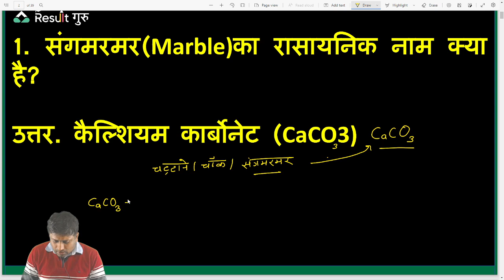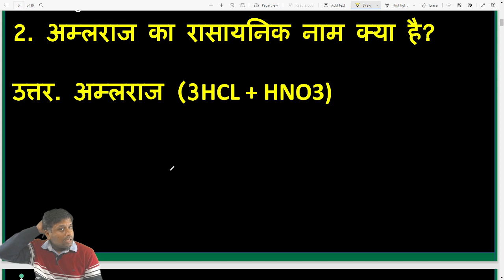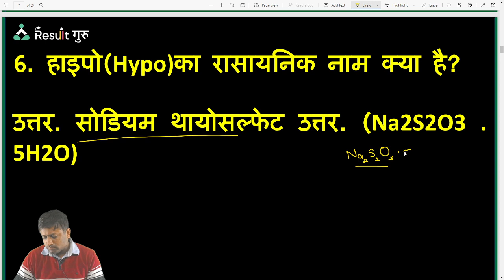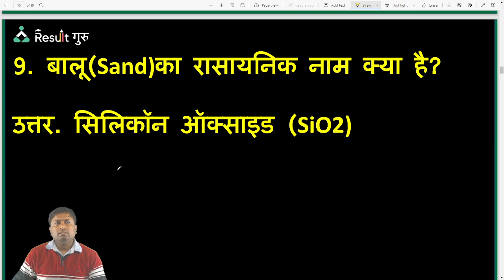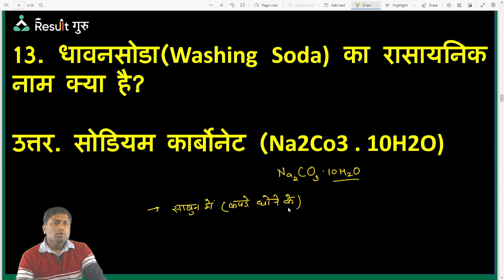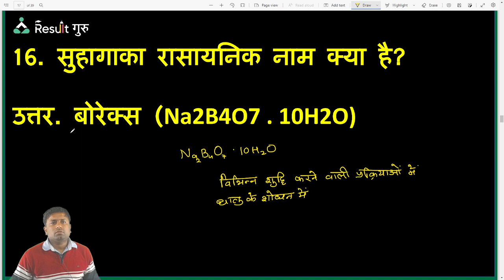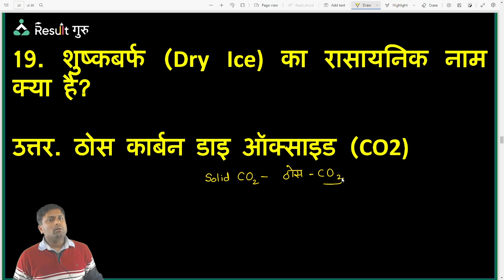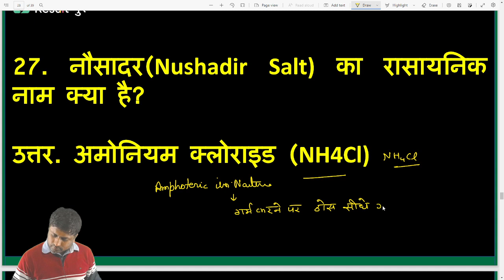(Class-8) Chemical Formulas And Their Uses | General Science | SSC GD 2022| Shivam Sir | Result Guru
⭐SSC CGL⭐

SSC CGL
🔴  06:00 AM  -- Ashima Mam CA
🔴  07:00 AM  -- Uttma Mam Vocab (CGL/CHSL)
🔴  08:00 AM  -- Sonal Mam Reasoning (CGL/CHSL)
🔴  09:00 AM  -- Ashish Sir Maths (CGL/CHSL)
🔴  10:00 AM  -- Balbeer Sir/ Dhiraj Sir (CGL/CHSL)(MTW/TFS)
🔴  11:00 AM  -- Sushant Sir Science (CGL/CHSL)
🔴  12:00 PM  -- Harsh Anand Sir English (CGL/CHSL)
🔴  01:00 PM  -- Chaturvedi Sir Maths Advance (CGL/CHSL)

SSC GD
🔴  02:00 PM  -- Amit sir Maths (GD)
🔴  03:00 PM  -- Yogender Sir Static (GD)
🔴  04:00 PM  -- Sonal Mam Reasoning (GD)
🔴  05:00 PM  -- Niharika Mam English
🔴  06:00 PM  -- Shivam Sir Complete GK/GS (GD)
🔴  07:00 PM  -- Kushwaha Sir Hindi (GD)
🔴  10:00 PM  -- Ashima Mam CA